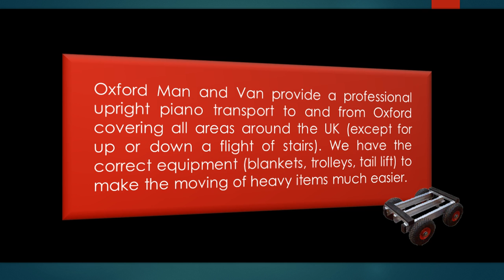Piano Removals Oxford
NEED A PIANO REMOVAL SERVICE IN OXFORD?

We specialist in the removal of upright pianos.

Oxford Man and Van provide a professional upright piano transport to and from Oxford covering all areas around the UK (except for up or down a flight of stairs). We have the correct equipment (blankets, trolleys, tail lift) to make the moving of heavy items much easier.

Fully insured Piano Removals Oxford and we have all risk policy reduced risks:

All our vans come fully equipped to make sure your goods are well protected in transit. We are all fully comprehensively insured and we also have £10,000 Goods In Transit insurance plus £1,000,000 Public Liability insurance as standard.